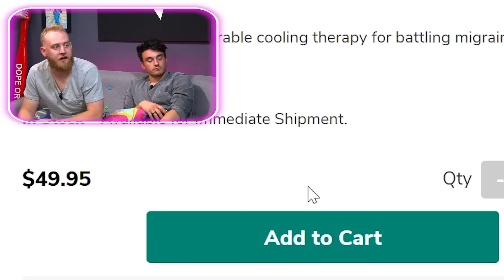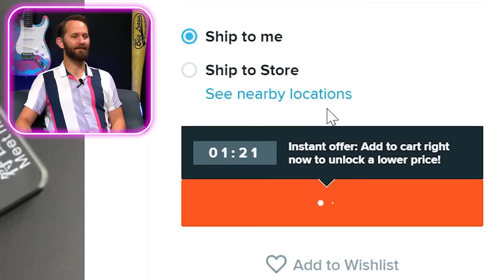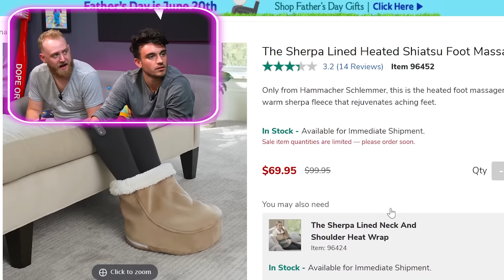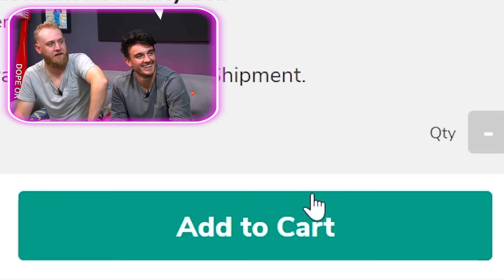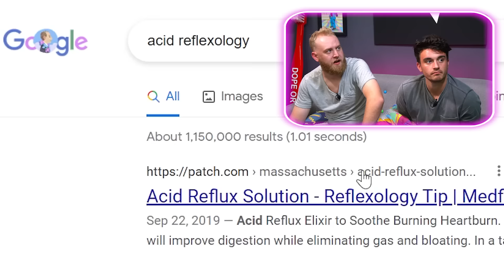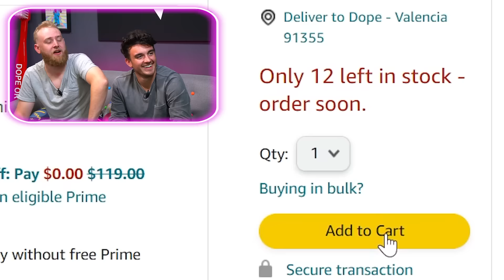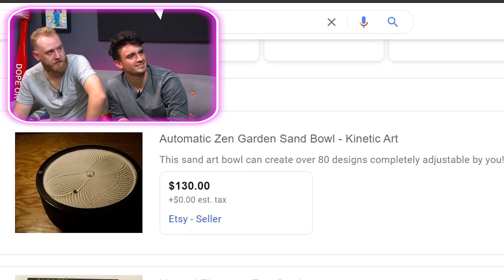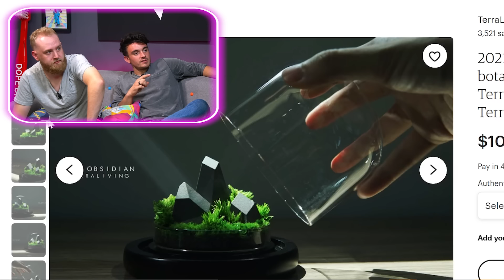10 Strange Relaxation Products That Will Chill You Out!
Hey Everybody it's Dope or Nope, and we are back at it again with another video, but this time it's all about taking a chill pill! Today, we are trying to find 10 strange products that will help you relax, and make you feel like a kitten in a blanket. We have products from portable Sauna's all the way to shoes that feel like you are walking on actual rocks with every step. Let us know which product was your favorite in the comments down below!

00:00​​​​​​​​​​​​​ - Intro
01:11 - Brain Freeze Distributor
06:10 - This weight loss machine literally puts holes in you
08:13 - Ugs, but it's only one and it massages your foot
11:34 - This bell will instantly put you into slumber
13:27 - The most painful shoes, but they're healthy?!
15:48 - Finger Massaging Rings!
17:45- This portable sauna is for you, and a friend!
20:55 - This magnetic Zen garden will put you to in a gaze!
22:33 - The tongue that licks all of your problems away!